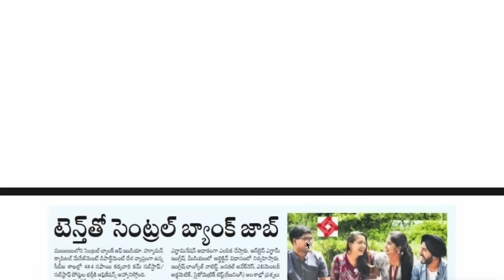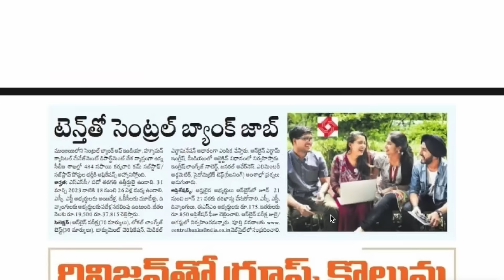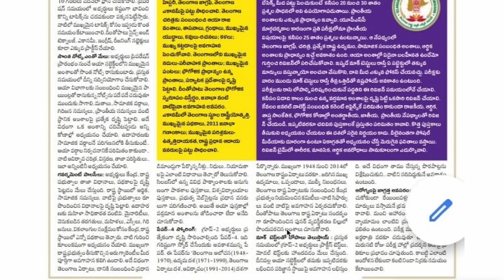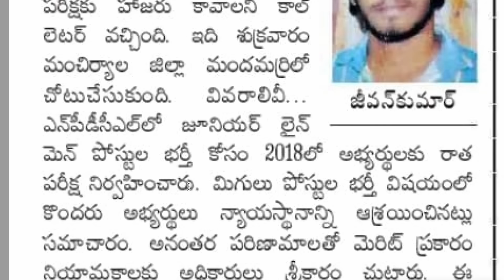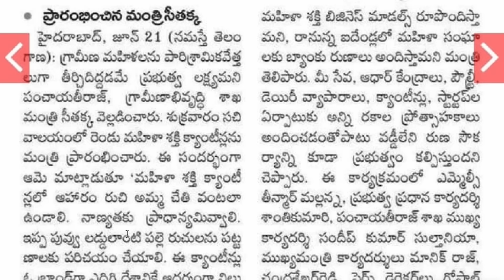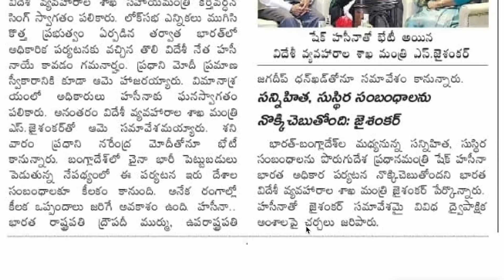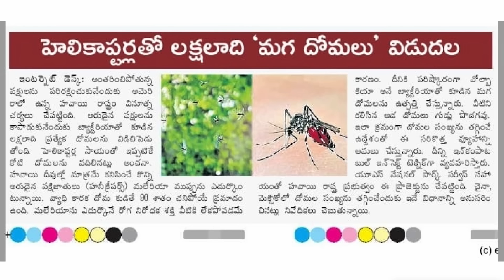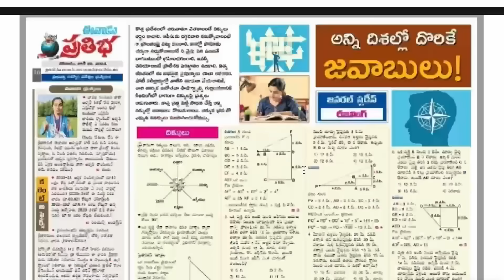👌ఒక్క పోస్ట్ కి 25 మంది పోటీ| గ్రూప్ -1బిగ్ అప్డేట్| 24 నుంచి సర్టిఫికెట్ వెరిఫికేషన్|TGPSC అప్డేట్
💥 అన్ని పోటీ పరీక్షలకు ఉపయోగపడే టెస్ట్ సిరీస్ లు & వీడియో కోర్సుల కోసం మన యాప్ ను డౌన్లోడ్ చేసుకోండి 👇👇
💥Sj Tutorials App download 👇